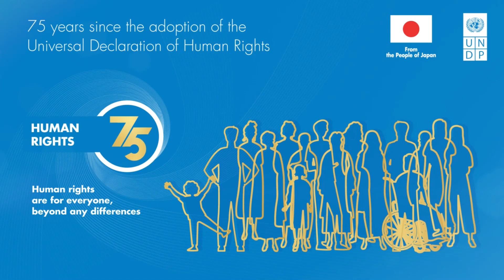Olesea Topal about